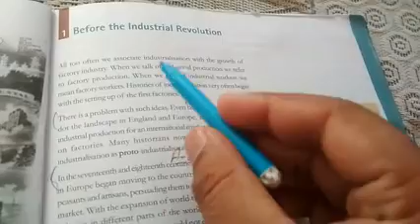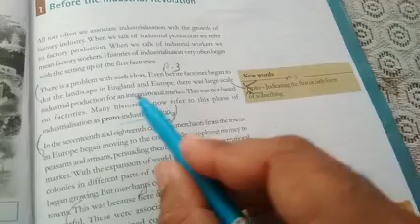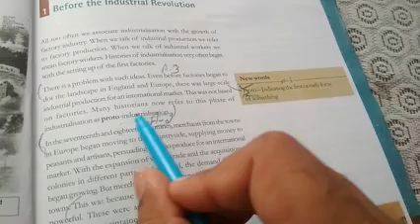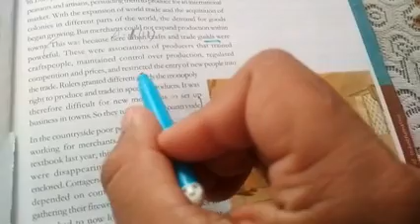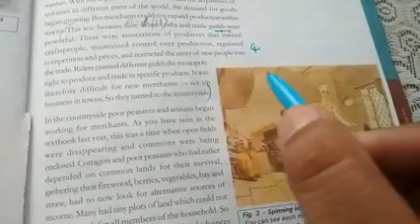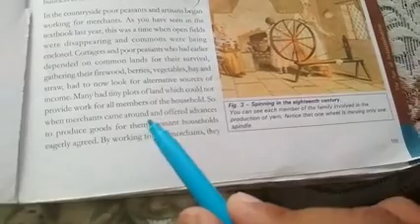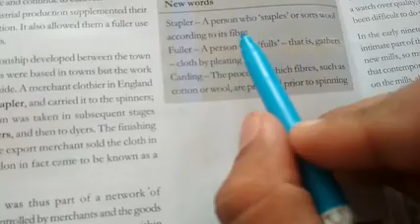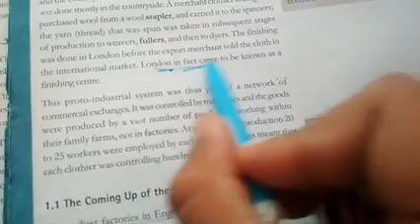Chapter 5 The Age of Industrialization ncert part 2(1)